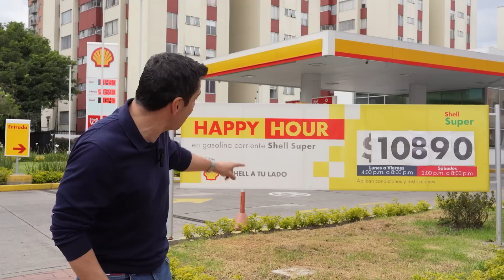Gasolina en Colombia: ¿Por qué el precio nos tiene sudando petróleo? | Juan Diego Alvira